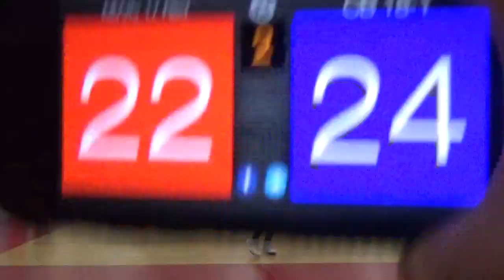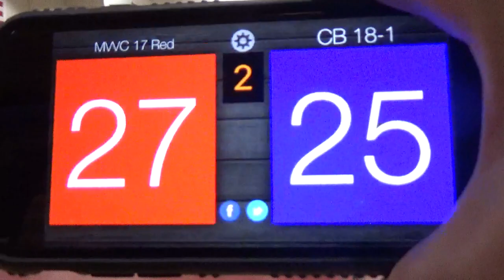MVVC 17 Red PL4 2018 City Beach 18 1 Set 2